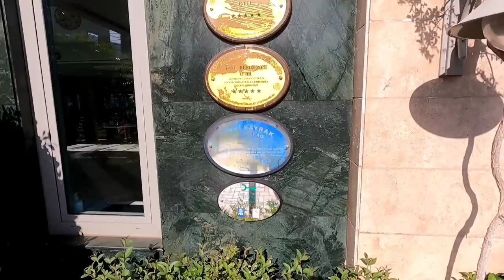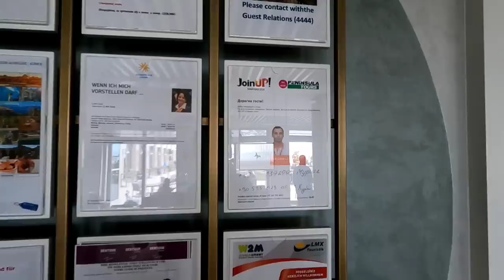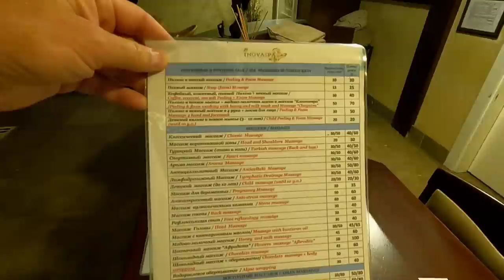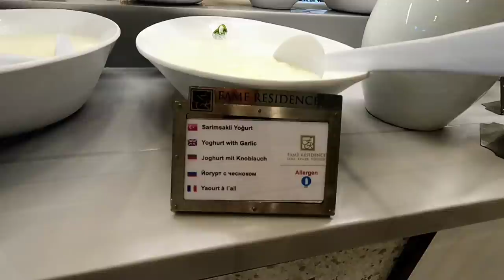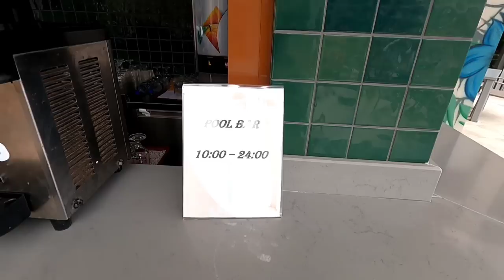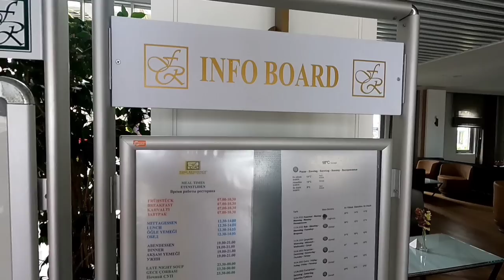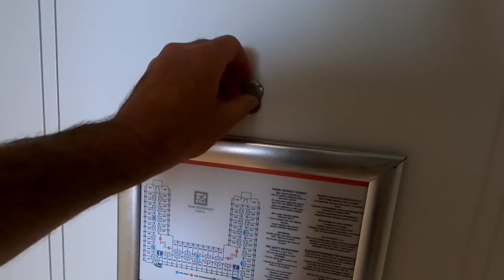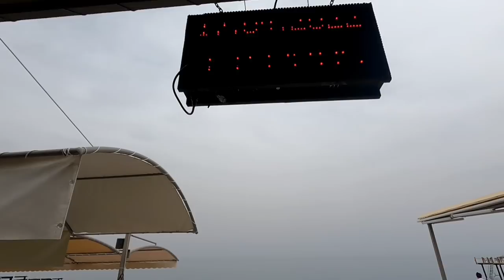Полный обзор отеля FAME RESIDENCE Кемер 5* Кемер Анталия Турция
Полный обзор отличного отеля FAME RESIDENCE Кемер 5* Кемер Анталия Турция. Отель был открыт в 2002 году, последняя реновация проводилась в 2015 году. Состоит из одного 4-этажного здания. Городской отель в центре Кемера на первой линии. Рекомендуем для молодежи и семейного отдыха с детьми.
01:58 холл отеля
03:24 конференц зал, биллиард, боулинг
09:41 СПА центр
13:48 ресторан отеля
18:52 бассейн и территория отеля
23:11 обзор номера "стандарт"
30:11 обзор пляжа отеля
Для контактов с Edvard Kot:
 Edvard Коt
🎥  Ещё больше моих видео 👇